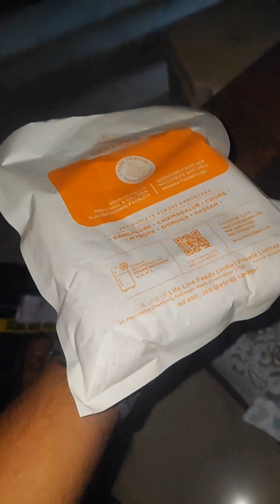DAY -43 PUSH DAY of my 100 days Transformation Challenge..🔥/ ಕನ್ನಡ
DAY-43 of my 100 days transformation challenge..🔥

I'm on my 100 days transformation challenge..

Started weight - 101.65kgs
Current weight - 94.25kgs
Target weight - 88kgs

Let's begin the journey..
We are here to Conquer.. 💀